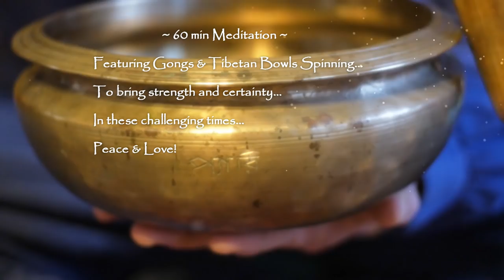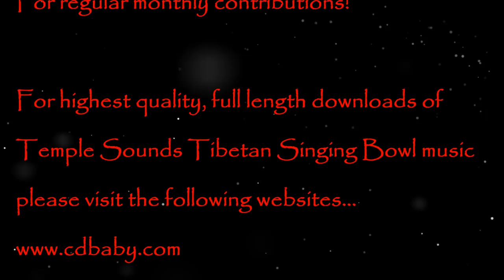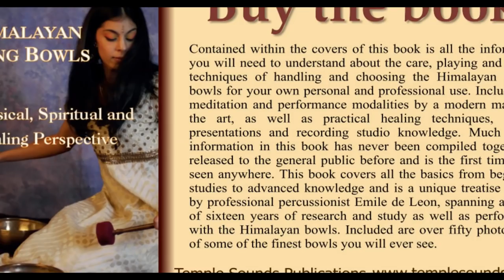Inner Strength Concert/Meditation for Troubled Times~60 min~Gongs & Bowls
Inner Strength Concert/Meditation for Troubled Times ~ 60 min
Featuring Gongs & Tibetan Bowls